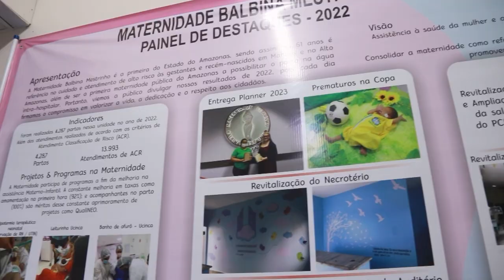PARTO HUMANIZADO: A HUMANIZAÇÃO ESTÁ NA ASSISTÊNCIA QUE A MULHER RECEBE